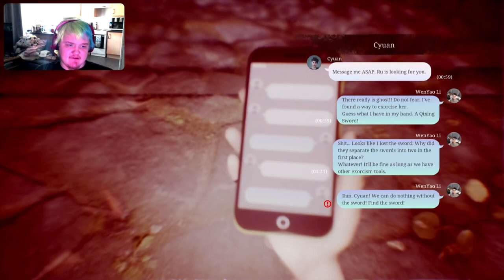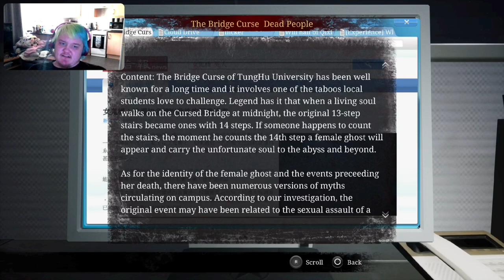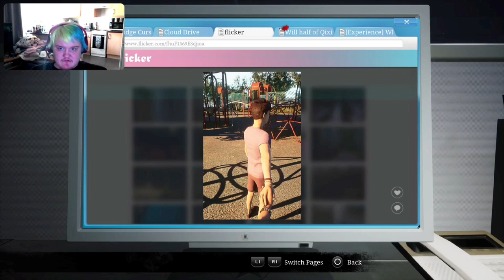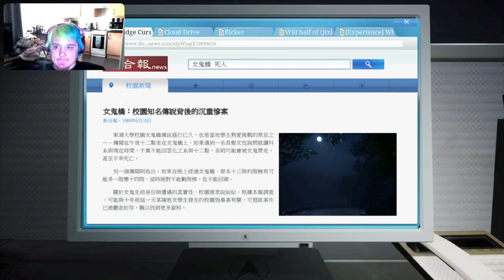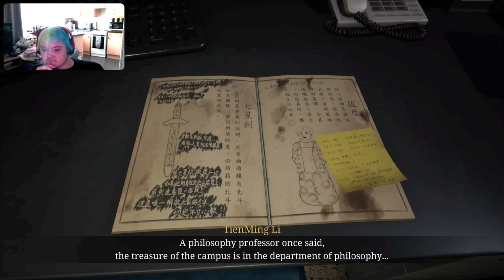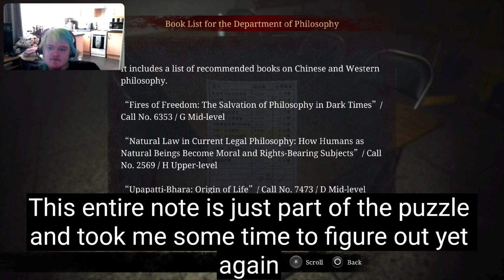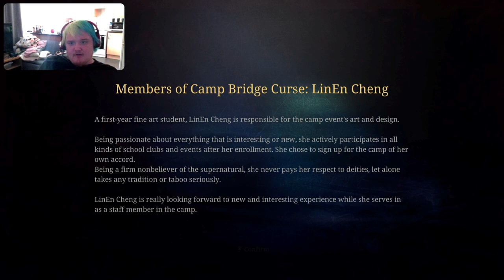Assembling The Qixxing Sword (Bridge Curse Road To Salvation Part 4)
In todays episode we continue Bridge Curse Road To Salvation and find the sword of the qixxing sword to assemble it with the hilt and we find more out about the ritual and ultimately how to end jt for these unfortunate university students using the qixxing sword.
0:00 intro
1:10 video
36:40 outro
Links to other series you might enjoy: